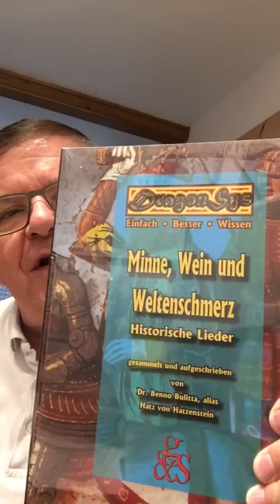9. August 2019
Das berühmt berüchtigte Badehauslied von der Gruppe Ougenweide. Aufnahme von 2019.